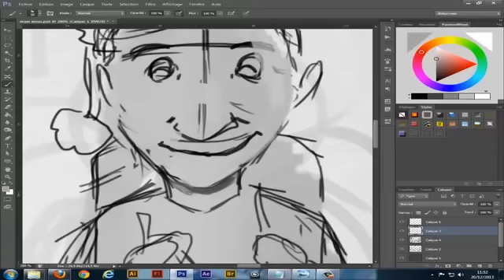La Trêve - Karim Said Ibrahim - MyArtMakers.com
Le 13/12 dernier vous nous communiquiez sur facebook votre représentation de Noël, l'artiste Karim Said Ibrahim vous en livre son interprétation inspirée de vos commentaires et du célèbre tableau "Dogs Playing Poker" de Cassius Marcellus Coolidge.